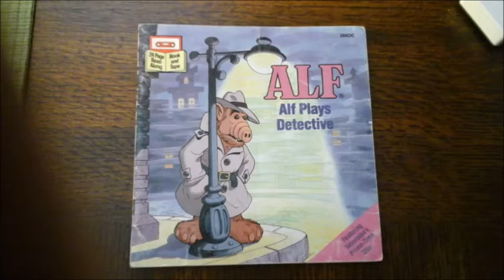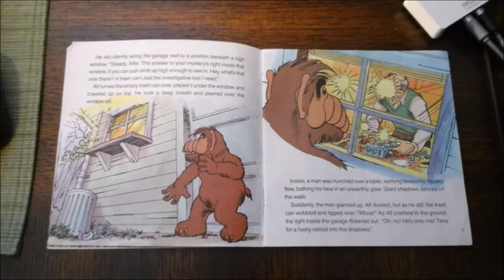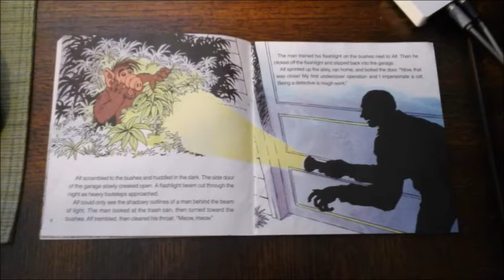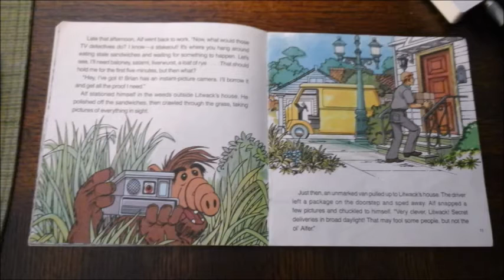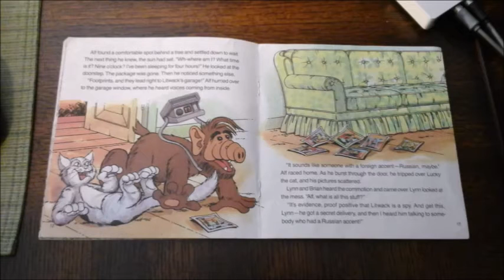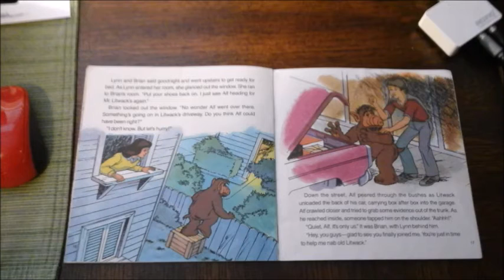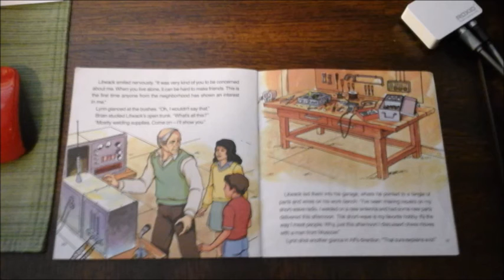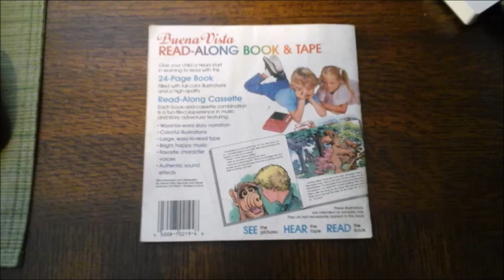ALF Plays Detective (WITH DOWNLOAD LINKS)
This original Book On Tape Story ALF Investigates an spooky man in his neighborhood